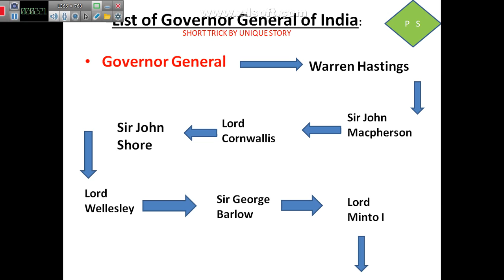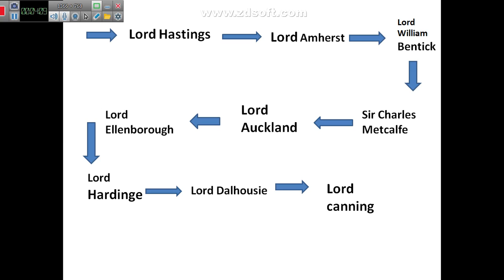governer general of india for all exam upto UPSC by PROVIDENT STUDY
trick of governor general of India
by unique story